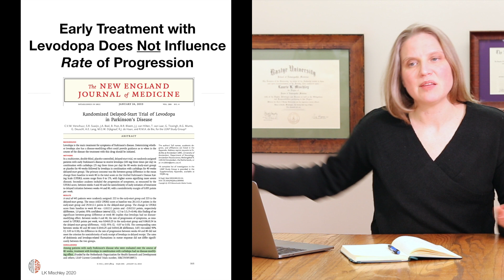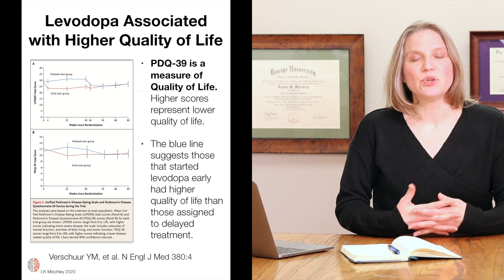Should a newly diagnosed person with Parkinson's start levodopa?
Should you start? When should you start? How should you start? What sort of unique considerations might be relevant to you?